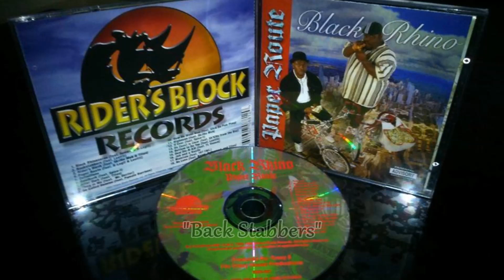Black Rhino, Levitti & Pam🔥Back Stabbers (1998 Stockton, CA) Rap G-Funk ¤HQ_DoPe¤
D-Cal & Crazy 8 (Black Rhino) feat Levitti & Pam :
"Back Stabbers" *prod by Crazy 8*
(1998 Stockton, CA / Riders Block Records)